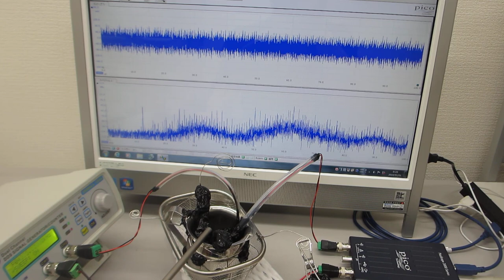超音波発振システム（２０ＭＨｚ）を利用した表面弾性波の制御実験